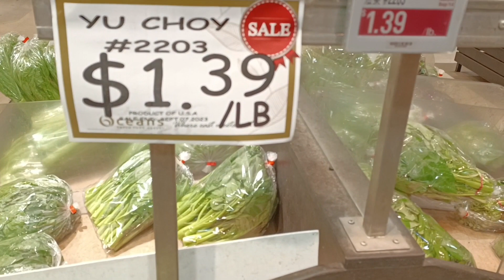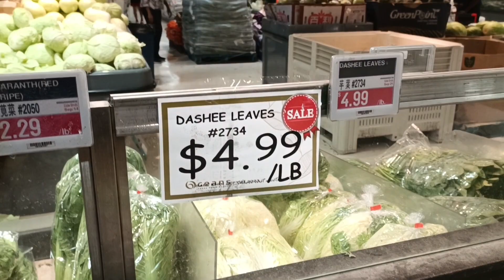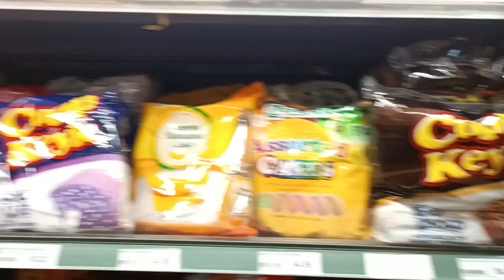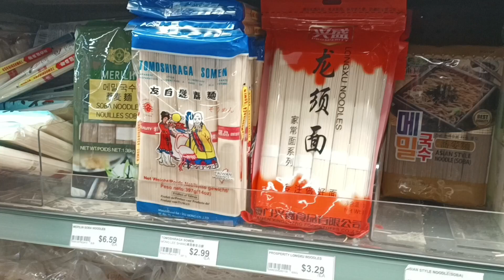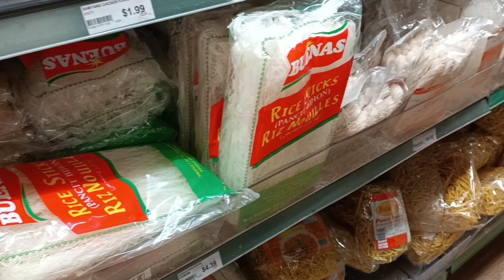Asian Store sa Canada | Vlog #3